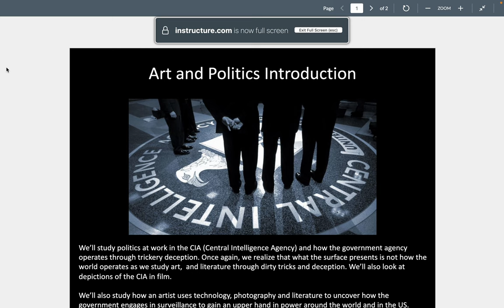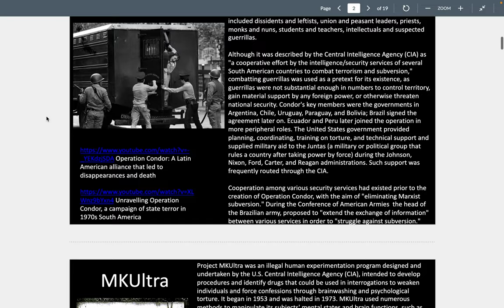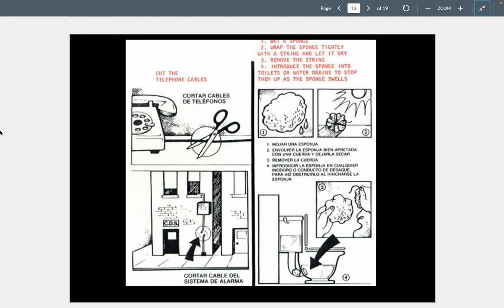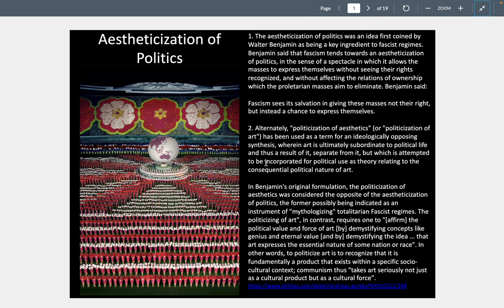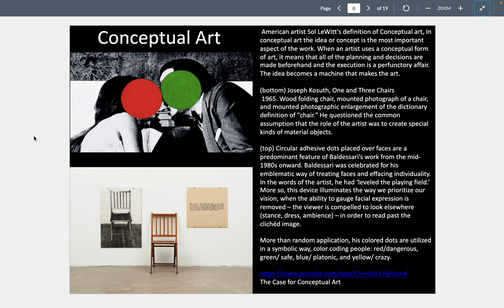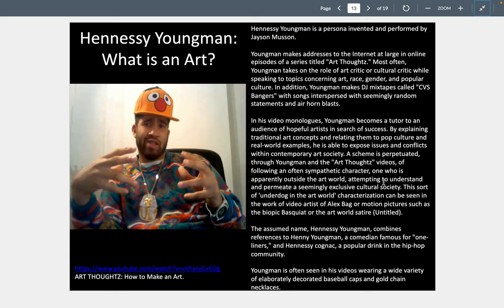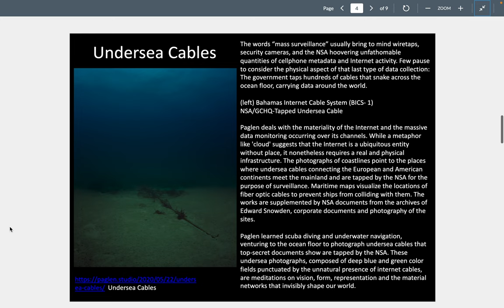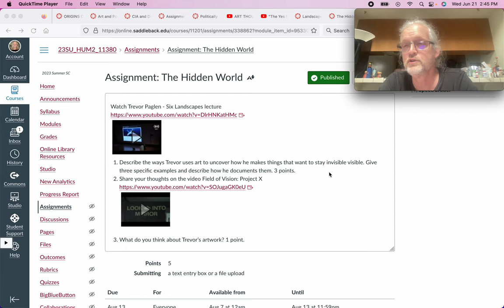Art and Politics and The Hidden World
Lectures about art and politics culminating in the photos and videos of Trevor Paglen (also included video by Kristina Wong and Hennessy Youngman).